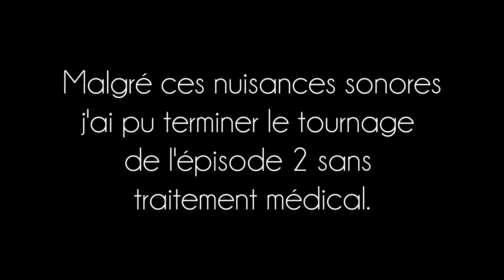Code MU - Bêtisier spécial "nuisances sonores" épisode 2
En attendant la sortie de l'épisode 3, on a voulu vous faire partager les joies de notre tournage de l'épisode 2. On vous avez promis une explication de l'expression "Nuisances sonores", les rushs parlent d'eux-mêmes et pas besoin de plus.

Pour information, l'insonorisation de notre bâtiment est très médiocre ! Des fenêtres avec simple vitrage dont les montants partent en lambeaux, additionnées à des murs ridicules...
Mais je ne m'en fais pas car j'ai le projet de changer de décor et de déménager dans une autre pièce beaucoup plus calme !

Merci de votre soutien et de tous vos commentaires sur les vidéos, ainsi que les mails de retours et suggestions qui m'apportent énormément !
(Il y a pleins d'autres infos intéressantes dessus !)

A très bientôt pour l'épisode 3 !!

Professeur MU